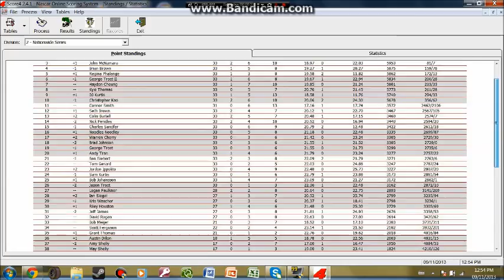NLSCAR Lowe's Nationwide Series 33/35 S3 @ Texas World (STP 300)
2 more races to go! NO SPOILING!